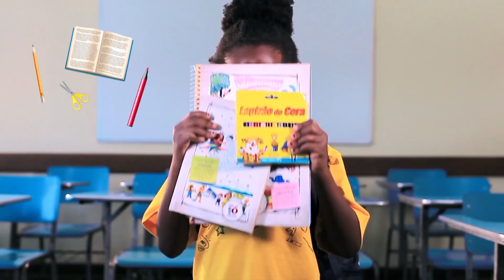Programa Prosa, Café e Viola 466 parte 3 - Priscilla & Patrícia - 27/05/2019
Programa gravado durante evento realizado pelo Perfil Sertanejo na cidade de Franca-SP - 05/05/2019 - Espaço Madeira.
Priscilla & Patrícia, participação no Perfil Sertanejo e no Programa Prosa, Café e Viola